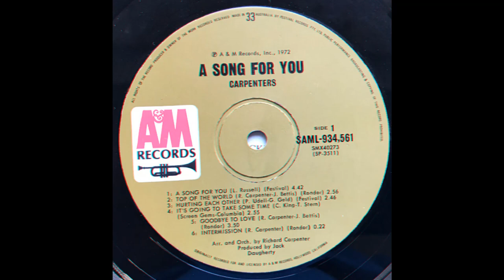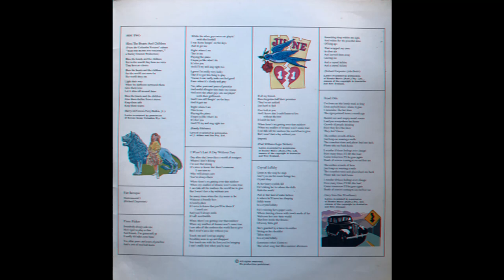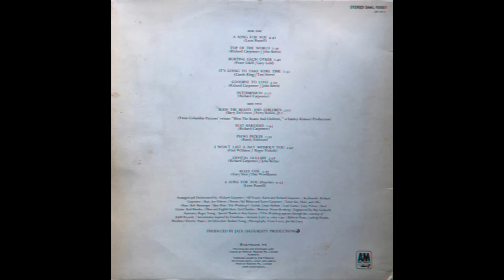Carpenters, The - A Song For You (1972) Part 4 (Full Album)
11. Carpenters - Crystal Lullaby (0:00)
12. Carpenters - Road Ode (3:55)
13. Carpenters - A Song For You (Reprise) (7:40)

A Song for You is the fourth studio album by American music duo Carpenters, released on June 22, 1972. According to Richard Carpenter, A Song for You was intended to be a concept album (of sorts) with the title tune opening and closing the set and the bookended selections comprising the 'song'. "A Song for You" was written by songwriter Leon Russell.

In Cash Box's Top 100 Albums of 1972, A Song for You was ranked number 26.

Six songs were released as A-side singles internationally: "Hurting Each Other", "It's Going to Take Some Time", "Goodbye to Love", "Top of the World", "I Won't Last a Day Without You", and "Bless the Beasts and Children".

Personnel:
Karen Carpenter – lead and backing vocals, drums
Richard Carpenter – lead and backing vocals, piano, Wurlitzer electronic piano, Hammond organ, celesta, orchestration
Tony Peluso – lead guitar
Louie Shelton – guitar
Red Rhodes – steel guitar
Buddy Emmons – pedal steel guitar on "Top of the World"
Joe Osborn – bass guitar
Hal Blaine – drums
Earl Dumler – oboe, English horn
Bob Messenger – tenor saxophone, flute, alto flute
Tim Weisberg – bass flute on "It's Going to Take Some Time"
Norm Herzberg – bassoon
Gary Coleman – percussion on "Hurting Each Other"
Bernie Grundman, Richard Carpenter – remastering at Bernie Grundman Mastering